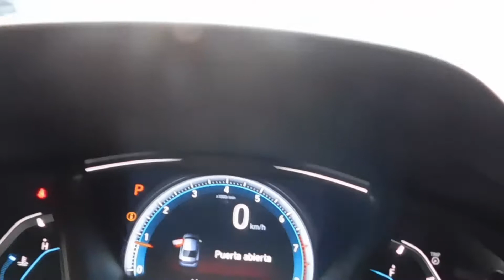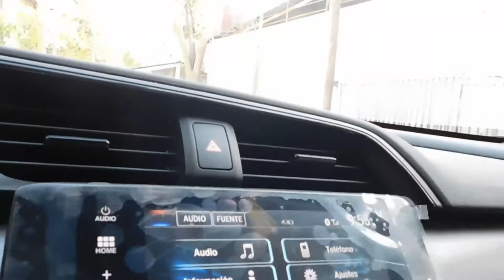Honda Civic EX CVT